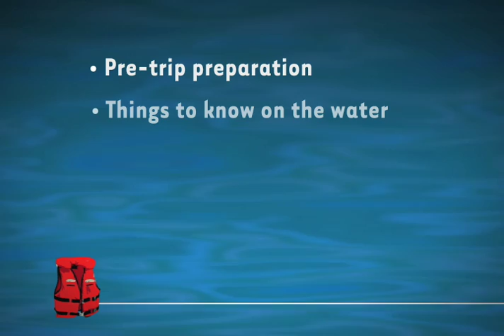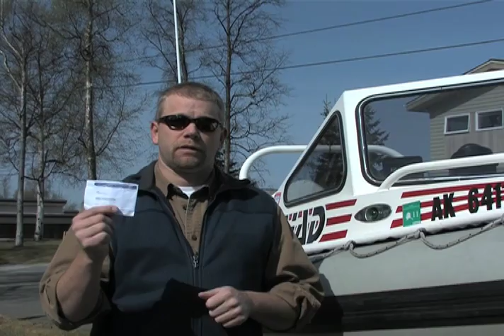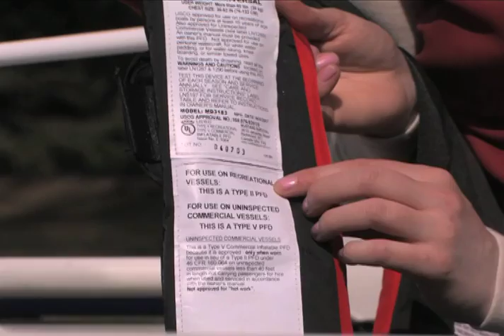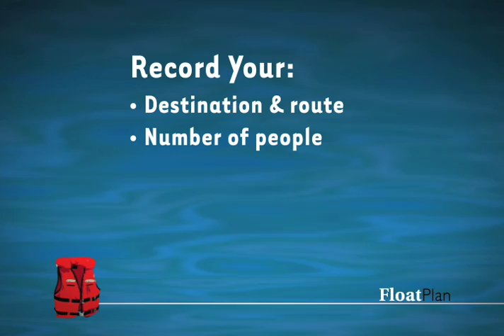Boating Alaska Chapter 1: Pre-trip Planning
First chapter of the Boating Alaska video